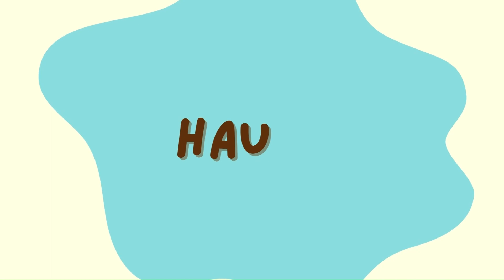Welcome to Krystal's Small World! (This is an Old Video check out my latest Channel Trailer)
Hi I'm Krystal and I love Disney.

As Walt Disney once said, "Whatever you do, do it well." Thank you for stopping by, and I hope you enjoy the magic of Disney through my channel!

So that you do not miss out on any Disney themed content!

Watch:

 • Lost Identities x Robbie Rosen - Mome...

Watch:

 • Cartoon, Jéja - On & On (feat. Daniel...